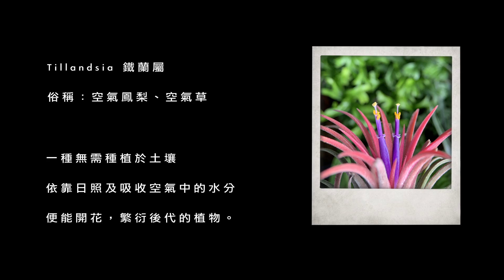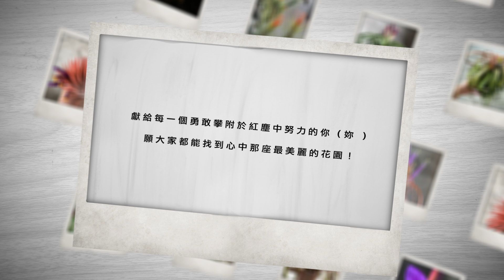王瑞霞 Anna Wang - 芬蘭的花園 [Official Lyric Video]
專輯開案的時候，製作人方文良就想幫王瑞霞打造一首古典氛圍的歌曲，與台語詞界的頑童武雄老師再度合作，更找來久未開口錄製新歌的《南方二重唱》來一起演唱及合音，共同完成了這首味道相當特別有別於一般台語歌曲的作品《芬蘭的花園》。

歌曲的名稱本身就耐人尋味，經過填詞人武雄老師的解釋，其實這首歌名及內容包含了兩個意義，除了第一聯想到遠在北歐的芬蘭之外，更是希望可以向一代歌姬「陳芬蘭」致敬，如果陳芬蘭的每一首經典歌曲都是一朵美麗的花，那麼陳芬蘭這位歌手，本身就是一座音樂的美麗花園，更是每一位歌手嚮往的目的地，再聊到北歐的美麗小國—芬蘭，亦有另一個名稱—千湖國，因此在歌詞中，不斷地出現了千里月、千里遠. 等“千”字的印象也是這個原因。

 這首歌在編曲及段落上的編排，也相當有意思，加入了貝多芬手法的古典鋼琴及真弦樂貫穿整曲，從悠悠吟唱到中後段激昂澎湃的層層疊疊表現手法，讓人讚嘆驚艷，原來台語歌也可以這樣設計及呈現。

芬蘭的花園

曲 Composer：方文良
詞 Lyricist：武雄

千里月 千里照著心內的帆船
千里路 千里走揣昔日的緣分
千里遠 我思思念念天涯望斷
為著傳說中 情歌的花園

歌聲句句解心悶
若親像 花芳的溫暖眠床
陪伴我 度過漫漫黯淡的青春
唱出著 上美麗的旋律

千里月 千里打開心內的窗門
千里路 千里總有相逢的時陣
千里遠 我日日夜夜唱甲天光
醉在傳說中 情歌的花園

綴著你的歌聲   是感動
一步步行來遮   是我上堅心 上認真 的愛
千山萬水 無後悔 的期待

千里月 千里拍開心內的窗門

在傳說中 情歌的花園

▼ 音樂幕後團隊
曲 Composer：方文良
詞 Lyricist：武雄
製作人 Producer：方文良 Neil Fang
製作助理 Producer Asst.：林均泓 RedGenie、意霖 Eliη
編曲 Arranger：意霖 Eliη
錄音師 Recording Engineer：唐士珉(瞇瞇) @ 米樂士錄音室
混音師 Mixing Engineer：王俊傑(K哥) @ 強力錄音室
和聲編寫 Backing Vocal Arranger：林明樺
和聲 Backing Vocalist：南方二重唱
弦樂編寫 Strings Arrangement：方文良 Neil Fang
弦樂 Strings：曜爆甘音樂工作室 Just Busy Music Studio
第一小提琴 First Violin：蔡曜宇 Shuon Tsai、陳泱瑾 Nick Chen
第二小提琴 Second Violin：駱思云 SsuYun Lo、黃雨柔 Nala Huang
中提琴 Viola：牟啟東 Wayne Mau、盧思璇 TzeHsuan Lu
大提琴 Cello：劉涵 Hang Liu (隱分子)
弦樂錄音師 Strings Recording Engineer：楊敏奇 Micky Yang
弦樂錄音助理 Strings Recording Assistant Engineer：徐振程 Jason Hsu
弦樂錄音室 Strings Recording Studio：玉成戲院錄音室 YuChen Cinema Studio
OP：Sony Music Publishing (Pte) Ltd. Taiwan Branch.
OP：字得其樂有限公司
SP：豐華音樂經紀股份有限公司

▼影像製作
林均泓 RedGenie

▼特別感謝：
空氣鳳梨植株攝影／Ken Wang